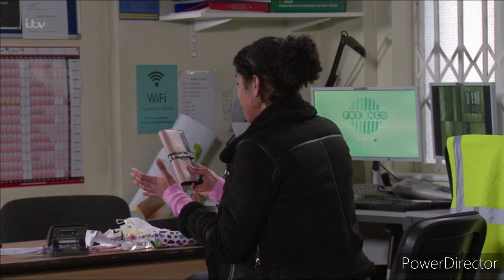Coronation Street - Grace Goes Into Labour (17th March 2021)